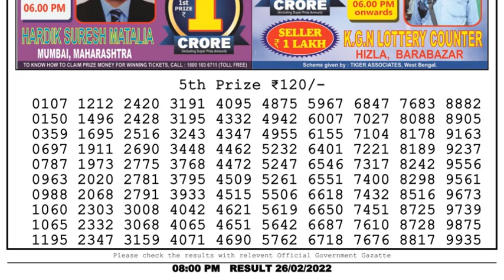Dear Lottery Sambad 8pm today 26.02.22 Nagaland State Lottery Result